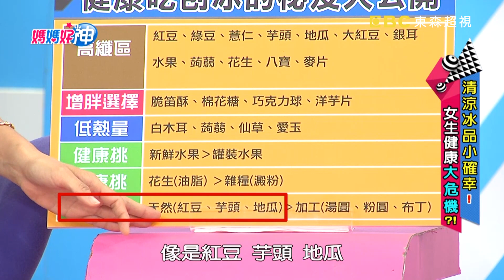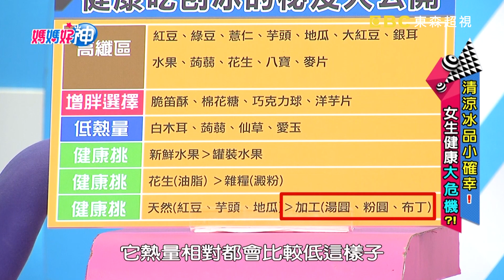刨冰豐富配料任你選 大推這些食材低卡又消暑？！ 媽媽好神 20180627 part2/4 EP268 林舒語 佩姬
主題：清涼冰品小確幸！女生健康大危機？！
來賓：林舒語
好神媽媽團：佩姬、美珍、家欣、恬寶、熊熊
專家：腎臟科醫師洪永祥、營養師李婉萍
主持：黃瑽寧、鍾欣凌

清涼冰品小確幸！當心吃多會生病？！珍珠奶茶冰、鳳梨酥冰、馬卡龍冰，酷炫冰品應有盡有，但哪些是健康地雷，媽媽要少吃？想營養吃冰棒又該怎麼挑選？彩虹起司磚、高纖水果刨冰，看似健康的刨冰，又暗藏哪些看不見的危機？人人愛吃的冰淇淋，會不會都在吃油不自知？媽媽要如何吃冰品，才能將沁涼、健康一同吃下肚？各種冰品大哉問盡在超視33頻道每晚九點，黃瑽寧、鍾欣凌主持的「媽媽好神」！